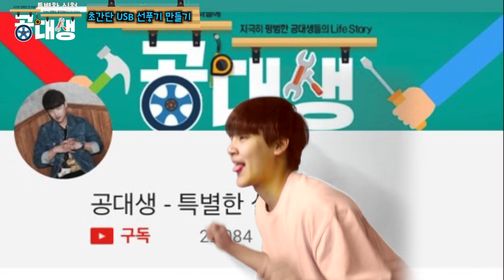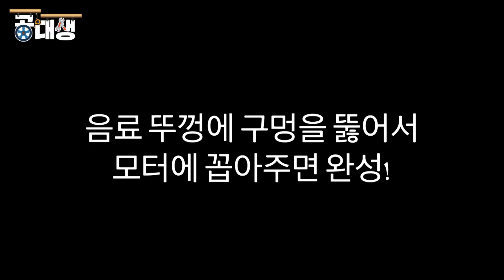[공대생] 초간단 샤오미 USB 선풍기 만들기! : 공대생의 DIY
공대생
안녕하세요! 비디오빌리지 소속 서강대학교 기계공학과에 재학중인
 공대생입니다!!! 구독하나 부탁드려요 ㅎㅎ

해보고 싶은데 엄마한테 혼날까봐 못하는실험
도저히 엄두가 안나서 못하는 실험
제가 모두 대신해 드리겠습니다!!

업로드 매일(혹은 격일) 7시 or 9시